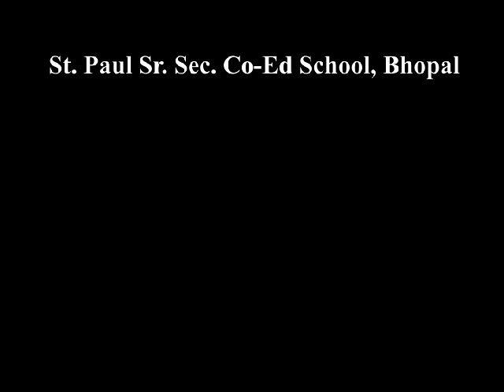Gujarati Folk Dance